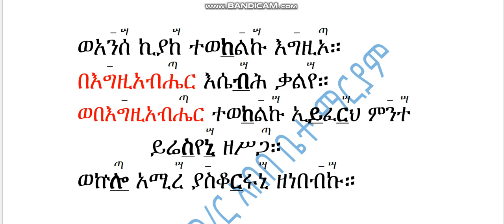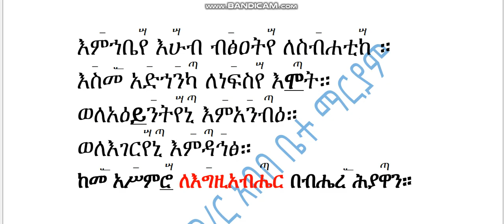መዝሙረ ዳዊት መዝሙር ፶፭ ንባቡ በምልክት Mezmur 55 Nibabu Bemilkt